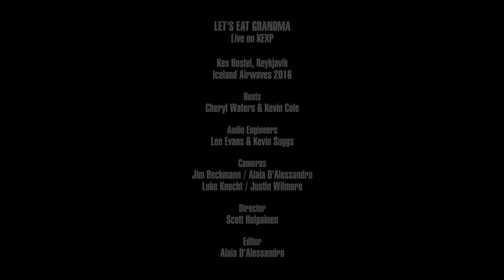Let's Eat Grandma - Rapunzel (Live on KEXP)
presents Let's Eat Grandma performing "Rapunzel" live at Kex Hostel in Reykjavik during Iceland Airwaves. Recorded November 5, 2016.

Host: Kevin Cole and Cheryl Waters
Audio Engineer: Kevin Suggs